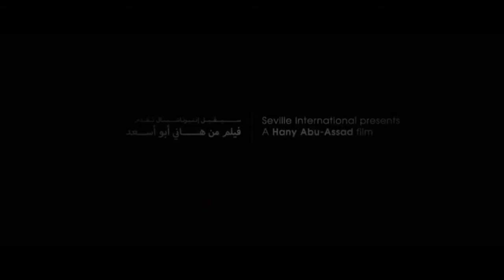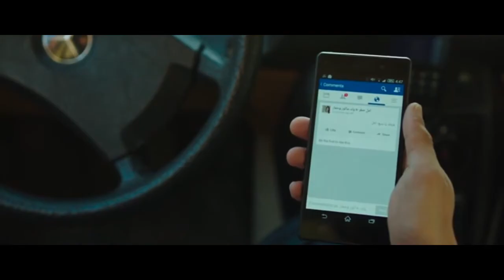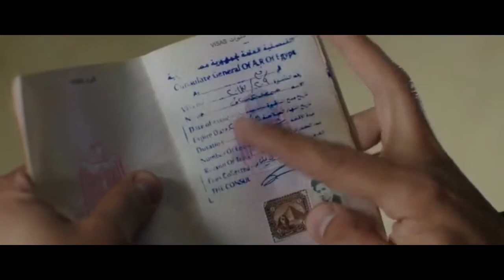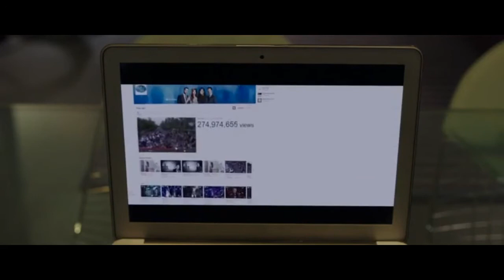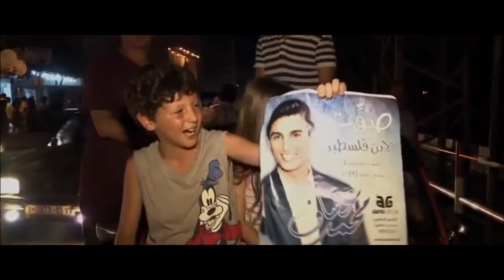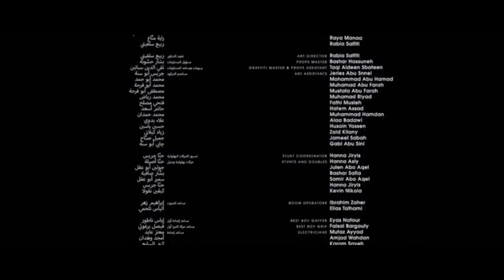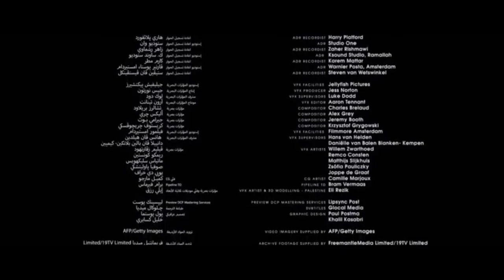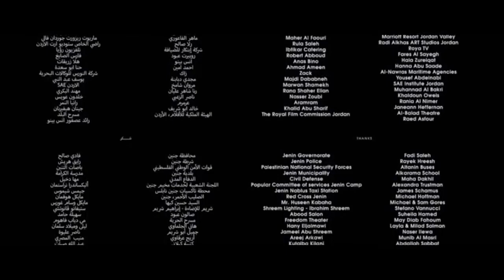THE IDOL . Película Completa -vida de Mohamed Assaf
Película no recomendada a menores de 7 años
Mohammad es un chico de Gaza que sueña con ser cantante y actuar un día en el teatro de la ópera de El Cairo. Junto con su hermana y unos amigos monta un grupo amateur para animar las bodas y sacarse algo de dinero. Con mucho tesón, el joven logra escapar de la prisión que es Gaza y llegar a las audiciones que se celebran en El Cairo para Arab Idol, el popular concurso de talentos de televisión. Mohammad emprende así el viaje más emocionante de su vida, aunque a medida que llega a las rondas finales de la competición, deberá afrontar sus propios miedos y asumir el control de su destino para traer esperanza y felicidad a toda una región.

Película biográfica sobre el popular cantante palestino Mohammed Assaf, que sigue su vida desde su niñez en Gaza hasta su etapa adulta, incluyendo su participación en el concurso de talentos Arab Idol. Hany Abu-Assad (Omar) dirige este film que ha co-escrito junto a Sameh Zoabi (Ish lelo selolari). El reparto lo forman Tawfeek Barhom (The White City), Nadine Labaki (El precio de la fama), Ahmed Al Rokh e Hiba Attalah, entre otros.

Directed by Hany Abu-Assad
Written by
Hany Abu-Assad
Sameh Zoabi
Starring Tawfeek Barhom
Production
companies
KeyFilm
September Film Productions
Idol Film Production
Release date
11 September 2015 (TIFF)
Running time 100 minutes
Country Palestine
Language Arabic